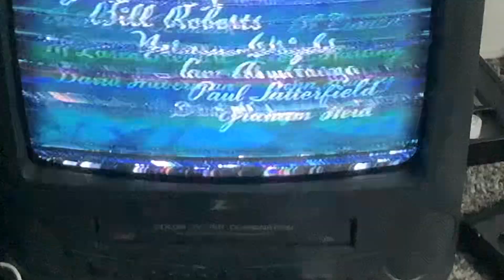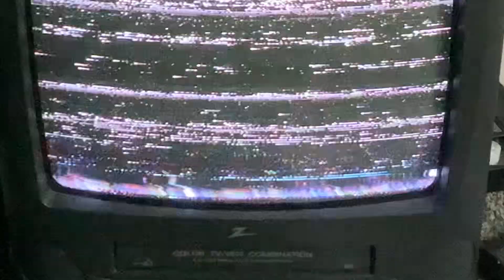The Polar Bear King 1994 VHS Resuits